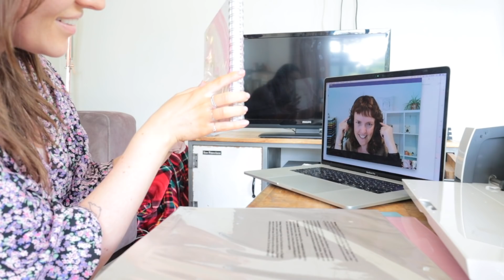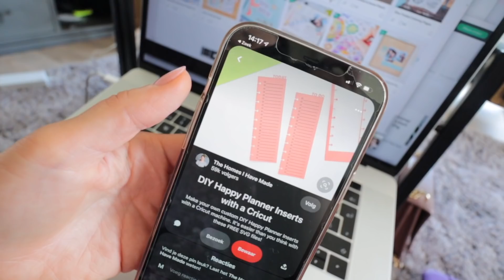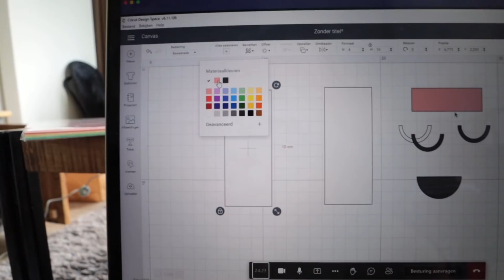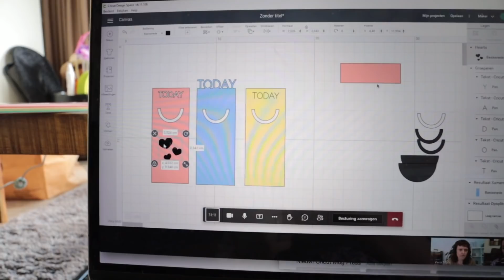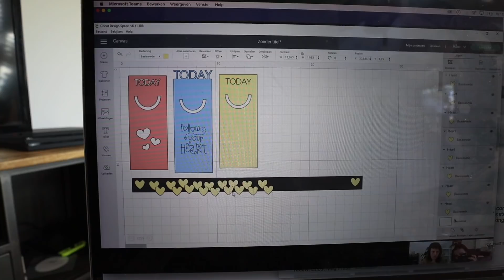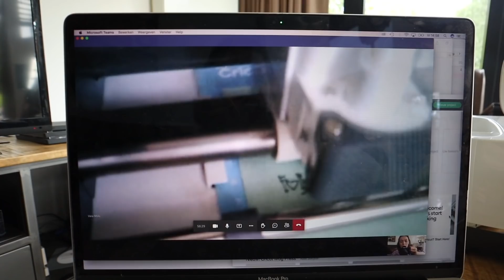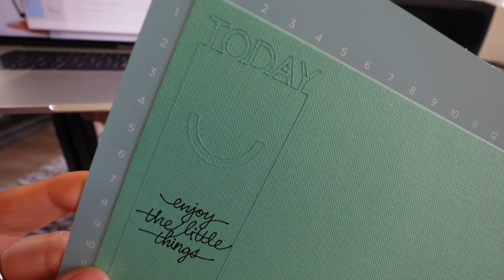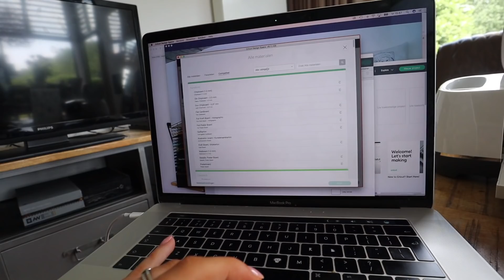Dit is het geheim van onze traktaties | Vloggloss 2440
Meer weten over Cricut? Check - Deze vid is deels gesponsord door Cricut - ik ben mega fan!

Wil jij al mijn geheimen leren over social media en online imago? Ik geef binnenkort een paar keer online les! Check